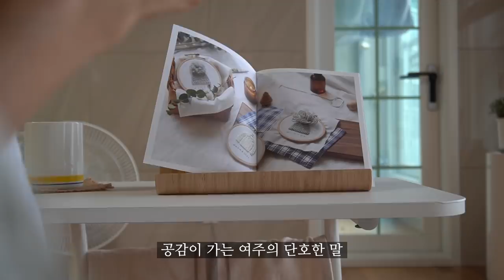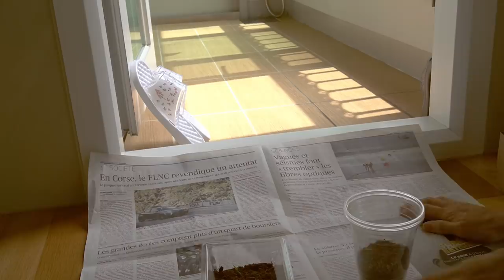Eng) 어쩌면 괜찮은 나이ㅣ하고 싶은대로 살기 적당한 때ㅣ스스로 선택하는 삶의 방법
"내가 그런 거 왜 알아야 해요?
  하나 하나 따져 묻고 대답하고 괴롭히고 감정이 요동치는 게 연애에요?
  나는 이 나이에 그런 어린 연애는 안 해요"
-'가족입니다' 중에서

치열하게 사랑해보지 않았다면 여전히 혼란스러운 감정에 휘둘리고 있겠죠.

나이가 많이 들면 기쁨과 고통, 사랑과 깨달음,
우정과 열정, 책과 음악, 여행과 일로 가득 찼던 인생이
그런 성숙한 순간을 맞이하기 위한 긴 우회로였다는 것을 깨닫게 된다.
-헤르만 헤세 '어쩌면 괜찮은 나이' 중-

The Rainy Day, 한 여름날의 귤밭, Lemon Cake,